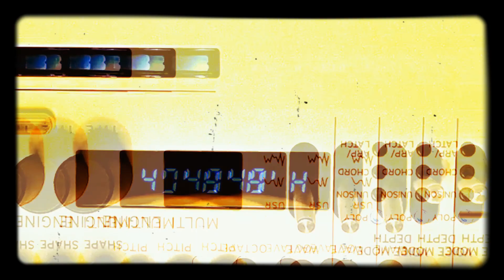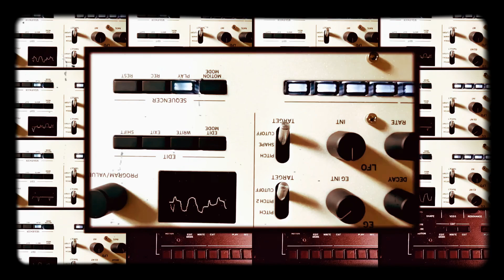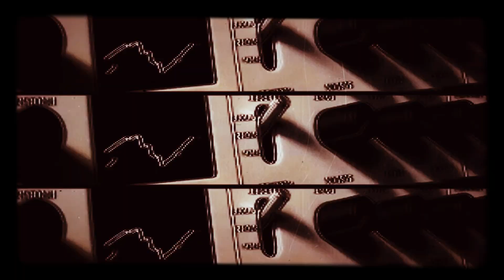Faith in Machine - Freddie Finkel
Original song by Freddie Finkel